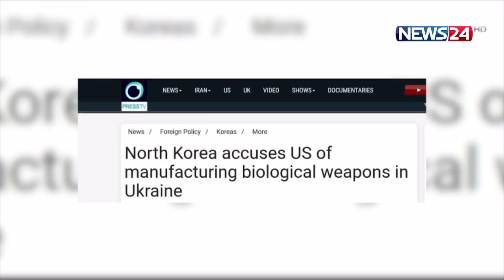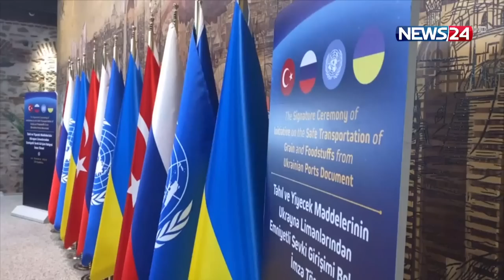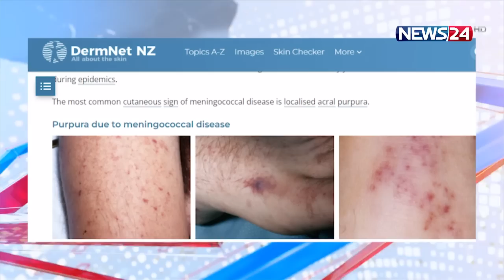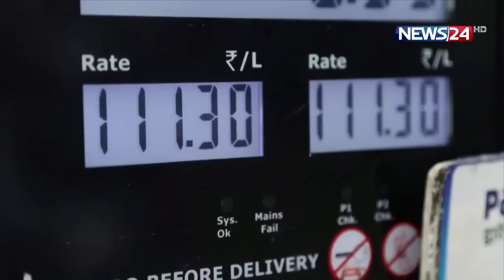একনজরে বিশ্বের আলোচিত সব খবর| News24 International Desk| 24 July 2022 | Russia | Ukraine | Sri Lanka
Our other YouTube channels :
News24 Official Address:
NEWS24
371/A
Bashundhara Road
Block – D
Bashundhara Residential Area
Dhaka - 1229